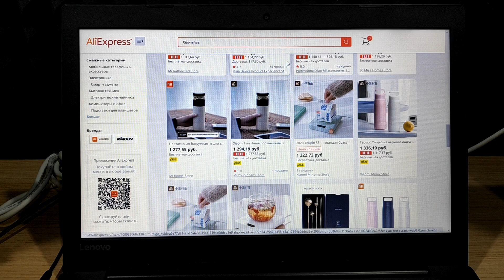Массовщики THE GREATEST SPREADER YOUTUBE DSO Spamers 162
Массовщики - THE GREATEST SPREADER YOUTUBE   DSO Spamers

2 миллиона видео на канале. 2 million videos per channel